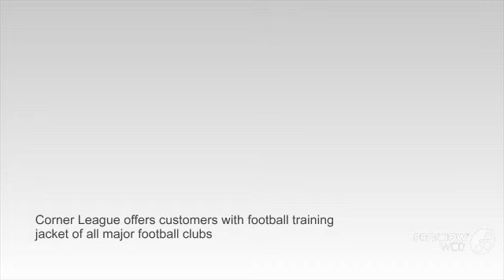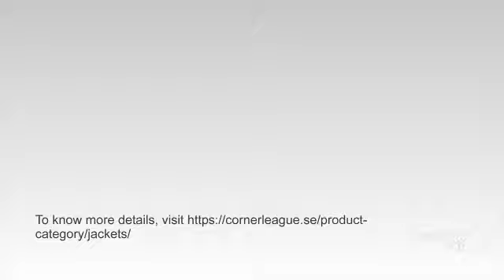Corner League - For Ideal Football Training Jacket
Corner League provides best Football Training Jacket within your budget. Training jackets of all major football clubs are available. The jackets are updated with the 2018 design. 2018 soccer tracksuits are available in our store.  Premier League, Ligue 1, La Ligua and Serie A kits are also sold by our company. To know more details about Football Training Jacket,